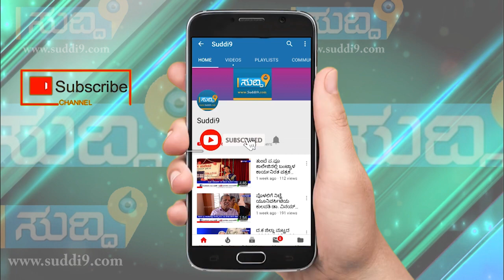Tuluva Kural || Vinay Kumar Adyapady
ಈ ವಾರದ ತುಳುವ ಕುರಲ್ ಕಾರ್ಯಕ್ರಮದಲ್ಲಿ
ಕಲಾವಿದ ಕತೆಗಾರ ವಿನಯ್ ಕುಮಾರ್ ಅದ್ಯಪಾಡಿ
ಸುಂಕದಕಟ್ಟೆ ಮೇಳದಲ್ಲಿ ಪ್ರಸಂಗದ ಕಾಳಗ...??ಬಗ್ಗೆ ವಿನಯರ ಮಾತೇನು..??
ಅರುವರ ವಿನಯತೆಗೆ ವಿನಯ ಕುಮಾರನ ಸಲಾಂ..|
ನೋಡಿ ಈ ವಾರದ ತುಳುವ ಕುರಲ್.
ಬಿನ್ನೆರ್ : ವಿನಯ್ ಕುಮಾರ್ ಅದ್ಯಪಾಡಿ
ನಿರೂಪಕೆರ್ : ಗಣೇಶ್ ಅಳಿಯೂರು